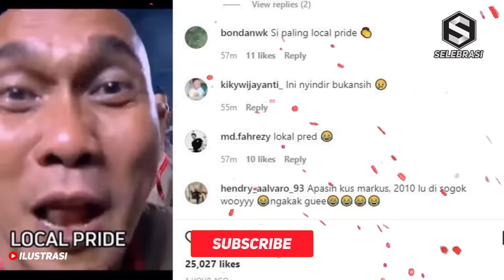SI PALING LOKAL PRIDE KENA MENTAL🔴JAWABAN TELAK STY USAI DAPAT SINDIRAN DARI OKNUM LOKAL PRIDE 🤣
deskripsi:
PELATIH Timnas senior Indonesia, Shin Tae-yong dibela oleh fans garis keras, usai pria berpaspor Korea Selatan itu disindir karena belum juara bersama Timnas Indonesia. Sebagaimana diketahui sebelumnya, kabar soal Timnas Indonesia U-16 terus mencuat.

Di balik keberhasilan jadi juara Piala AFF U-16 2022, adapula kontroversi di baliknya. Salah satunya ketika pelatih kiper Timnas Indonesia U-16, Markus Horison menyindir soal kehebatan Timnas Indonesia U-16, yang berhasil juara bersama pelatih lokal.

Momen itu terjadi saat pengalungan medali kepada para pemain, pelatih, dan staf kepelatihan Timnas Indonesia U-16. Ketika mengantre untuk menerima medali, Pelatih Kiper Timnas Indonesia U-16 Markus Horison dan salah satu staf pelatih, yang tidak diketahui namanya, mengucapkan kalimat satir.

“Local pride, local pride!!!” ujar Markus Horison ke hadapan kamera televisi.

Ucapan Markus Horison itu ditangkap sebagai sindiran terhadap program naturalisasi di level Timnas Indonesia U-19 dan senior. Beberapa yang lain berspekulasi Markus Horison menyindir Shin Tae-yong yang merupakan pelatih asing.

“Hanya ada 4 trophy juara di Lemari kaca PSSI semuanya di hasilkan ‘Pelatih Lokal’,” tulis salah satu warganet.

Hal itu pun dibantah oleh warganet lainnya. Tampak salah satu netizen membela Shin Tae-yong, diduga dapat sindiran dari Markus Horison. Salah satu netizen menyebutkan bahwa hanya ada satu pelatih yang bisa membawa Timnas Indonesia ke Piala Asia dalam 10 tahun terakhir.